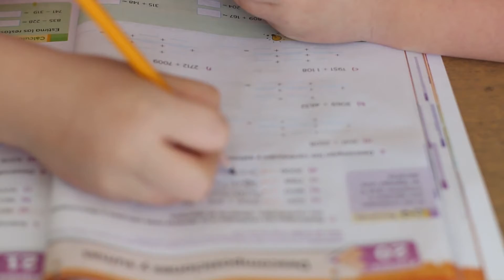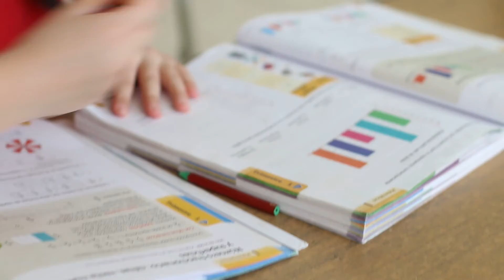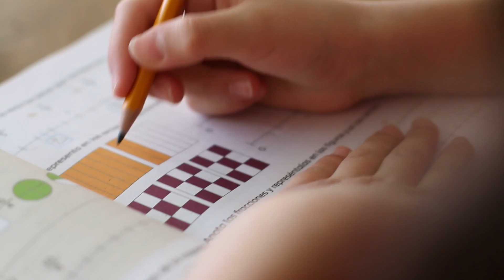Matemáticas y el reto de aplicar metodologías de enseñanza amigables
Cómo en­se­ñar ma­te­má­ti­cas siem­pre ha sido una in­cóg­ni­ta. Ade­más del es­tig­ma so­cial que ha per­se­gui­do esta cien­cia du­ran­te años, los mé­to­dos de en­se­ñan­za y la cul­tu­ra me­xi­ca­na tam­bién jue­gan un pa­pel im­por­tan­te.